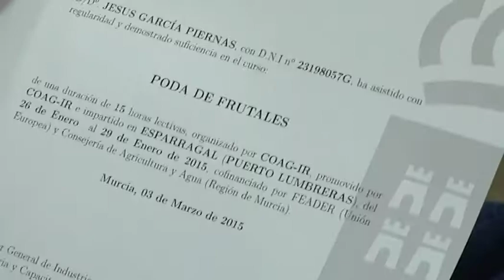ENTREGA DIPLOMAS DE LOS CURSOS DEL PLAN AGRARIO EN PUERTO LUMBRERAS (30-10-2018)